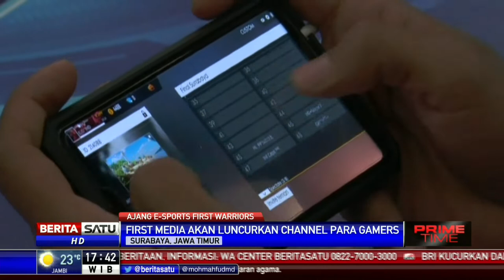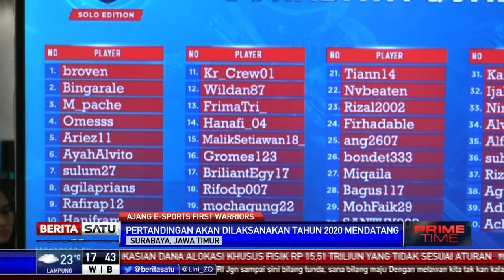First Media Akan Luncurkan Channel Khusus E-Sports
First Media sebagai perusahaan penyedia layanan TV kabel dan internet di Indonesia semakin serius untuk membangun ekosistem olahraga e-sports di Indonesia. First Media memiliki sejumlah perencanaan untuk ikut membangun olahraga esports di Tanah Air.

Facebook.com/BeritaSatu
Youtube.com/BeritaSatu